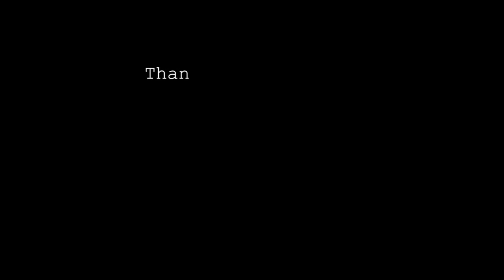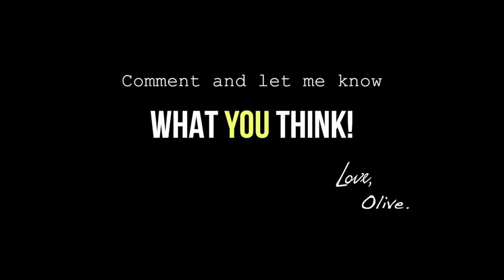Caroline Thomas - Totally Acting Yourself | New York Real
Welcome to the first interview on New York Real! My first guest is my first mentor in life, acting teacher Caroline Thomas, founder and director of Total Theatre Lab She is responsible for the success of TV/Film actors that you and I are familiar with including Zoe Saldana, James Gandolfini, Laura Prepon, David Duchovy, to name a few. Caroline has really wise and unique answers to my questions on art, people and choices in life. Enjoy the pilot of New York Real, interview of Caroline Thomas - Totally Acting Yourself!

We have some exciting guests lined up. Can't wait to share with you : )

Love,

Olive.